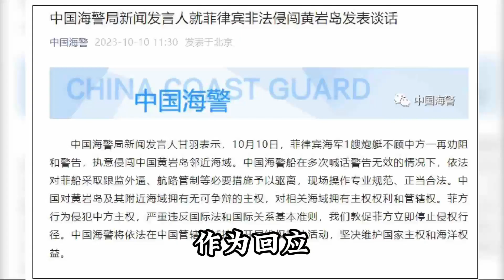大结局到来？中菲半夜战至清晨，中国去除炮衣主炮已对准菲船只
欢迎来到X科普局！从中国崛起看到中国基建的速度，再到中国制造的闻名！